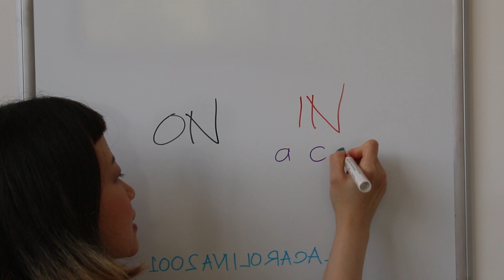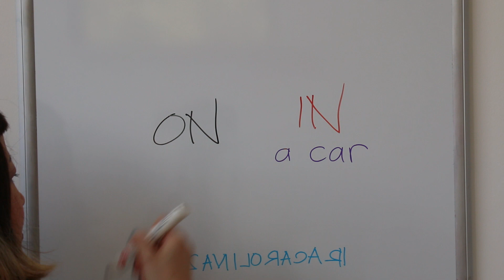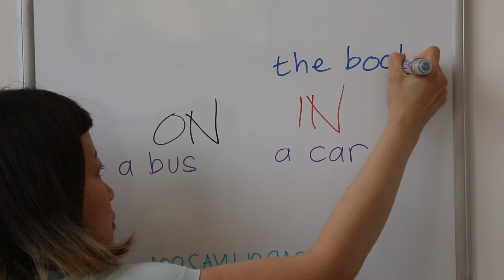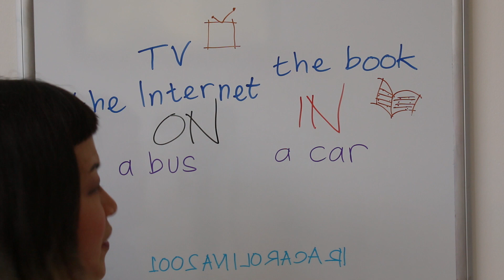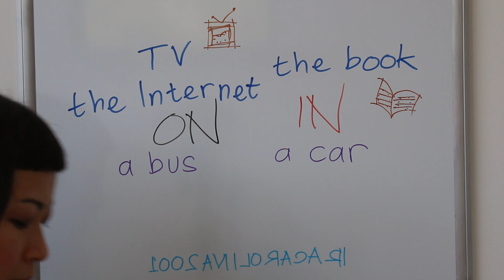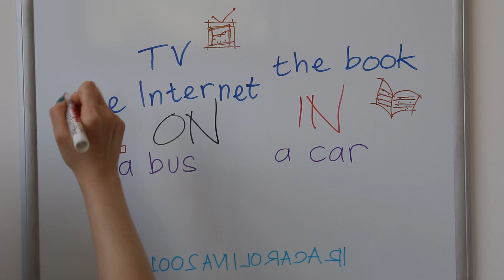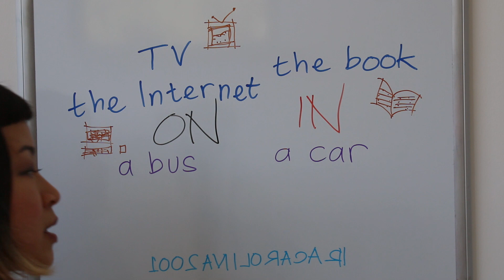BELAJAR BAHASA INGGRIS 52c ON IN | BUS CAR BOOK TV the INTERNET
BELAJAR BAHASA INGGRIS 52e ON IN | MOTORBIKE AIRPLANE ESCALATOR LIFT ELEVATOR TRAVELATOR BICYCLE MOTORCYCLE BIKE CAR BUS TRAM SUBWAY TRAIN PLANE AEROPLANE

BELAJAR BAHASA INGGRIS 52g ON IN | ISLAND BEACH RIVER SEA POND SWIMMING POOL TREE HOUSE BUILDING ROOM LOBBY CHAIR TABLE DRAWER FLOOR GROUND GRASS STREET SIDEWALK PEDESTAL